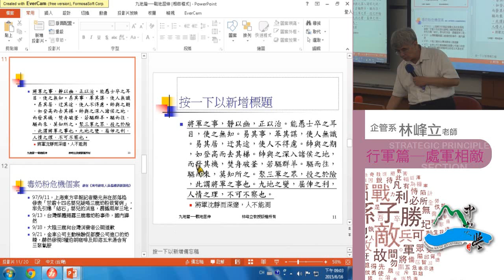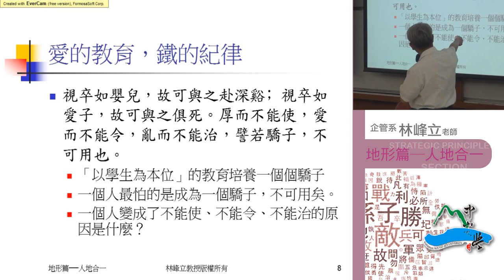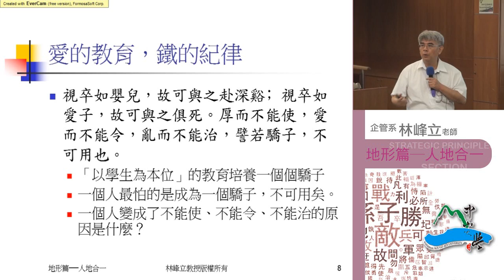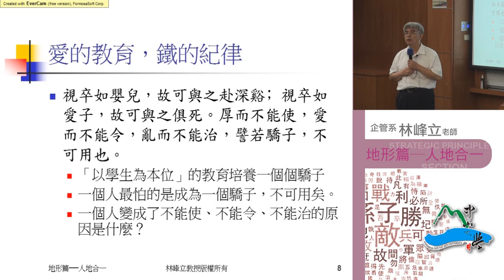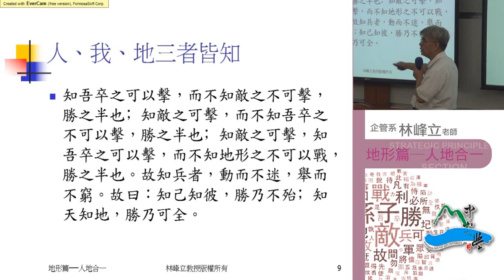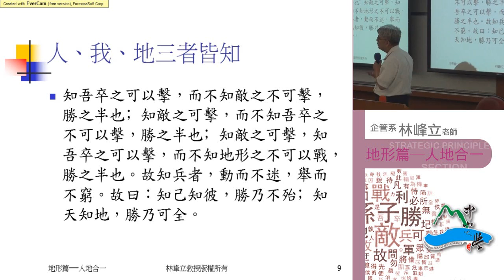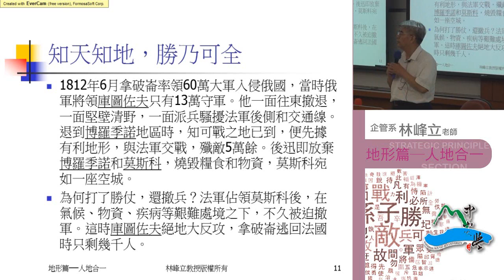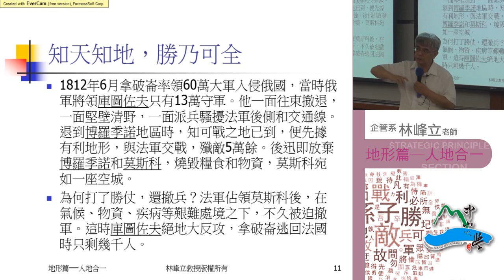《國立中山大學開放式課程》孫子兵法 第十三篇・用間篇3